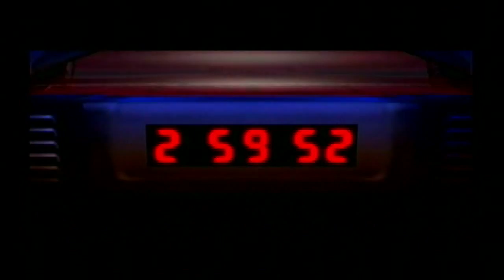Smash Plays Super Smash Bros. Brawl | Part 1 ~ Midair Stadium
The Subspace Emissary.
Welcome to the Brawl.